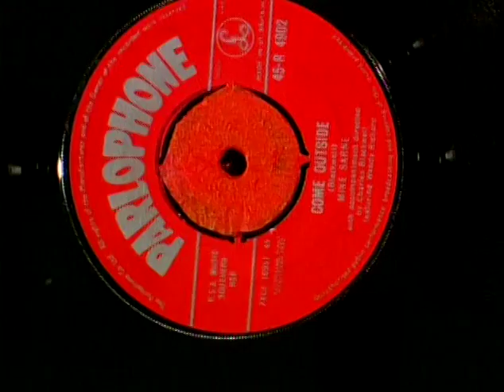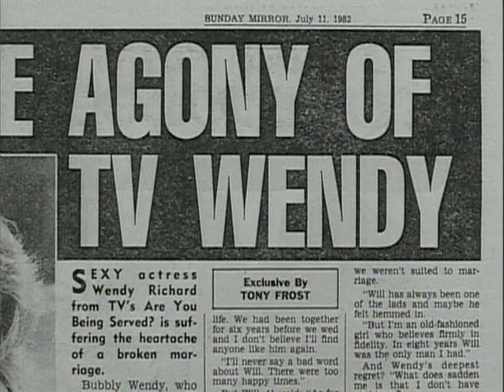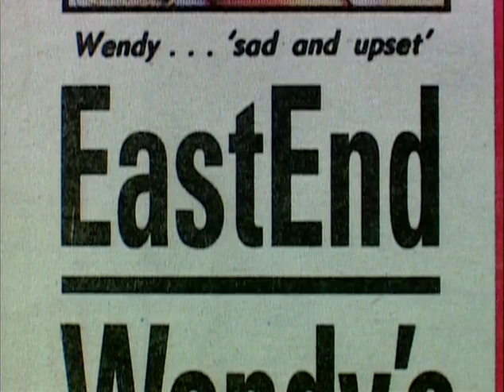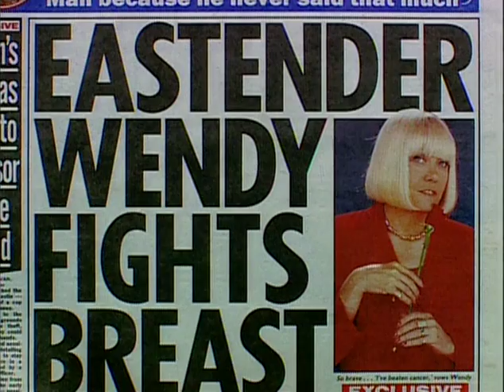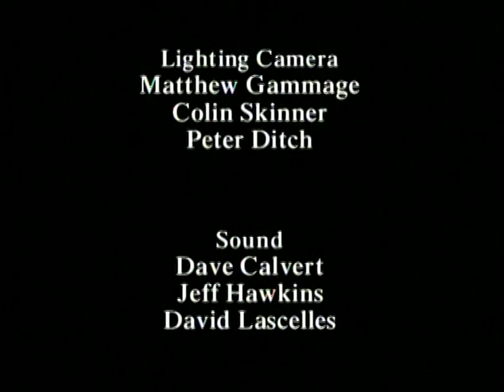Are You Being Served? A Life on the Box Wendy Richard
From Are You Being Served? to East Enders, Wendy Richard has lived her life on the television screen. Now, get up close and personal in this exclusive documentary, featuring interviews with such AYBS? alumni as John Inman, Mollie Sugden, and Trevor Bannister!

Produced by Janice Thomas, Directed by Angela O'Leary